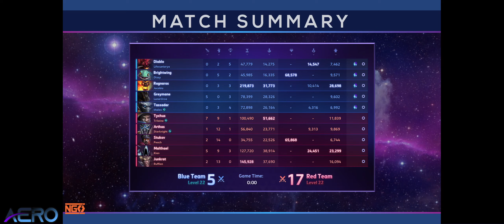HotS Esports | Nexus Gaming Series S14 | Div: C-West | Red Dragons vs Clouded Minds